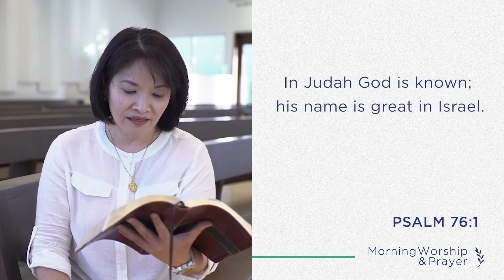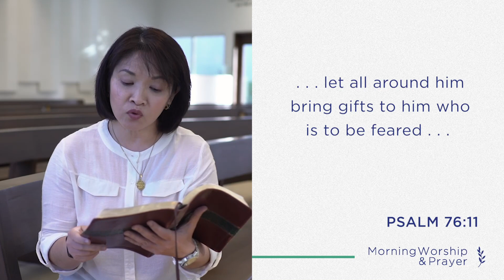MORNING WORSHIP & PRAYER Tuesday, October 27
God is our hiding place and safe refuge. We can run to Him and have peace because He is for us.